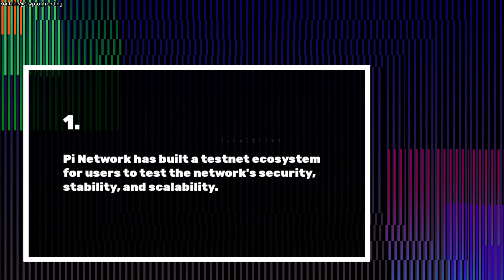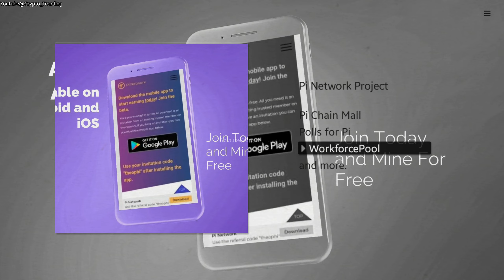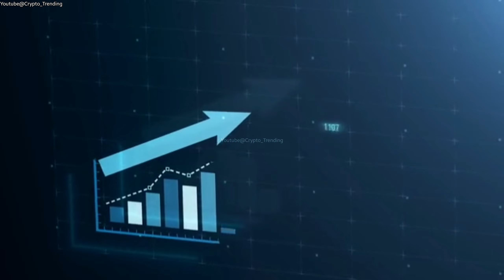Pi Network: MainNet testing done l MainNet launch and listing date put soon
pi Network cryptocurrency MainNet testing done,  get ready for launch soon

Hello Trenders, The Information on this channel, Crypto Trending, is provided for educational, informational, and entertainment purposes only, without any express or implied warranty of any kind, including warranties of accuracy, completeness, or fitness for any particular purpose. The Information contained in or provided from or through this channel is not intended to be and does not constitute financial advice, investment advice, trading advice, or any other advice.

And keep in mind that this Channel  Crypto Trending does not and will never at anything ask you engage in any scam transactions, to get in contact with us, please check our business Contact details above.

Tags.